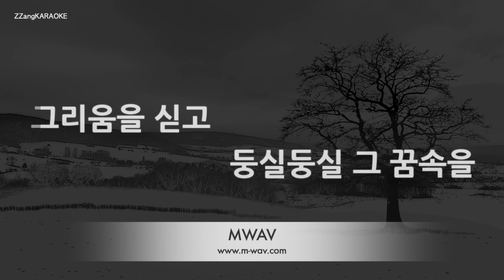[짱가라오케/노래방] 정동원(Jeong Dong Won)-아지랑이꽃 [ZZang KARAOKE]